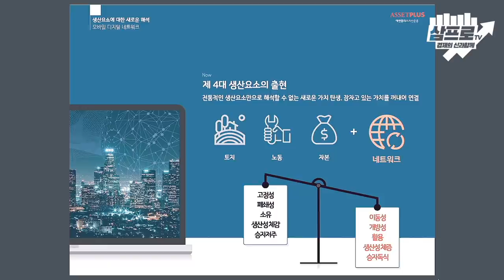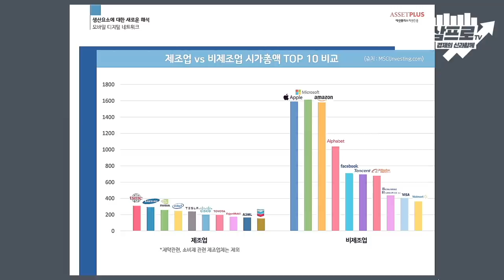강방천과 존리가 말하는 '해야 할 투자'vs '하지 말아야 할 투자'